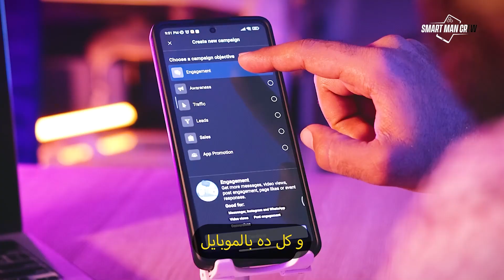#26 JoeCast | جوكاست | 💰📈 أول بودكاست يستضيف الذكاء الاصطناعي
🎙️🤖 أهلا بيكم في أول بودكاست يستضيف الذكاء الاصطناعي
🤔❓لقد طرحت العديد من الأسئلة على هذا الذكاء الاصطناعي، فلنرى هل سيتمكن من الإجابة عليها أم لا؟ تفضلوا بمشاهدة الحلقة الكاملة على اليوتيوب! 📺👀

تتحدث هذه البودكاست عن الذكاء الاصطناعي وكيفية استخدامه في حياتنا اليومية. سنضيء على التطورات الأخيرة في هذا المجال وسنستضيف خبراء لمناقشة موضوعات مثل التعلم العميق والشبكات العصبونية والروبوتات. تعال وانضم إلينا في هذه الرحلة الشيقة لاستكشاف عالم الذكاء الاصطناعي.

الهاشتاجات

الإيموجي: 🤖💻📈🧠🎙️🔬

أرسل رسالة خاصة لي واحصل على خصم 50% على دورتي التدريبية لتعلم التصوير بالموبايل 📩👀

هل ترغب في الحصول على دورة التصوير والتصوير الفوتوغرافي للهاتف المحمول؟ 👇🏼

لو عايز تسمع الحلقة من غير ما تشوفها هتلاقيها في اللينكات دي :
لو انت Apple user اسمعه على Apple podcasts :

لو عندك سؤال سيبهولي في تعليق و هحاول ارد عليك
و لوعايز تساعدهم اكتر متنساس تعمل شيرلصحابك اللي شبهك و بيهتموا بمحتوى الفيديو ده
او اعمله شير عندك في صفحتك عشان الناس تعرف انك مهتم بالمحتوى ده
و يا عالم ممكن يطلبوك في نفس نوع الشغل ده اما يعرفوا انك مهتم بيه و بتنشره

ده الانستجرام بتاعي ..اعملي فولو .. بينزل عليه فيديوهات ليها علاقة بمحتوى البودكاست ده
ده التيكتوك بتاعي .. بينزل عليه نصايح سريعة جدا ليها علاقة بمحتوى البودكاست ده

أشرفت علي كتابة الأسئلة و المحتوى